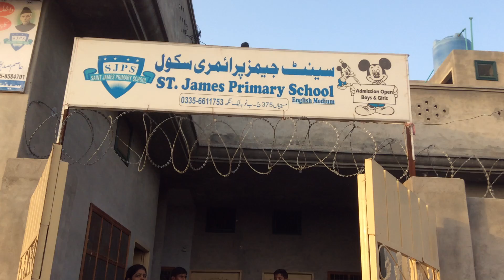Ministry in Pakistan Serving Children of Saint James Primary School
Serving children of Saint James Primary School, partners of Messiah Missions International in Pakistan.